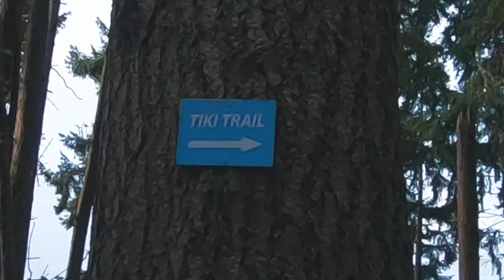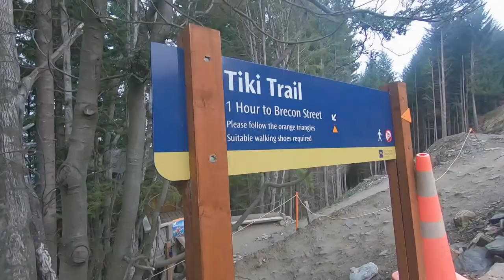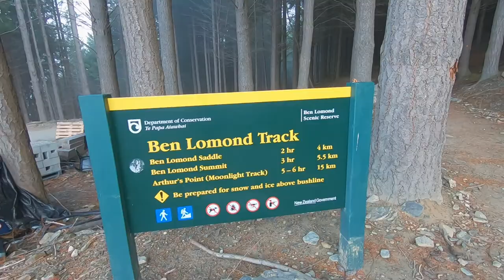Hangover Hike Up Queenstown's BEST Day Hike | Ben Lomond, New Zealand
This track has among the HIGHEST number of search and rescue efforts in New Zealand. Not to be taken lightly, especially during the winter months, the Ben Lomond track is a steep gradient hike with rewarding views at the summit at 1,438 m.

Crampons and hiking poles are HIGHLY recommended during the winter months when the track can shift from muddy to snow covered and icy.